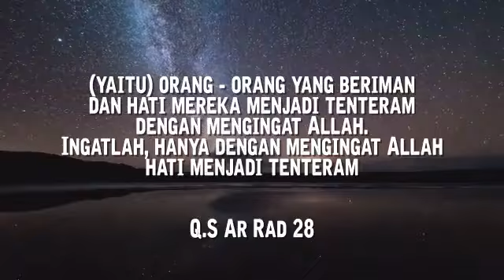Suara Hatiku - Ustadz Subahan Bawazier, Lc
SUARA HATIKU - USTADZ SUBHAN BAWAZIER
(Insert Radio Kita TV)
    Akun-akun resmi Radio Kita TV